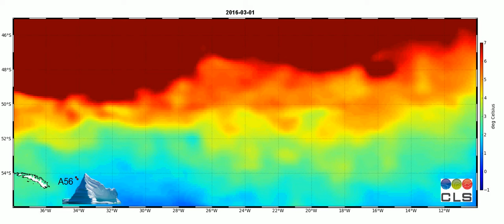Iceberg A56 path with SST (201603 - 201610)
Iceberg A56 path superimposed to Sea Surface Temperature between March and October 2016. Credits CLS